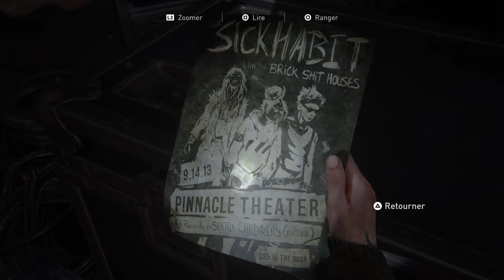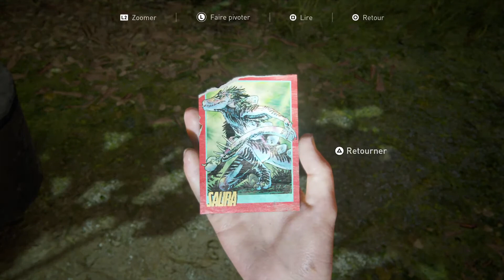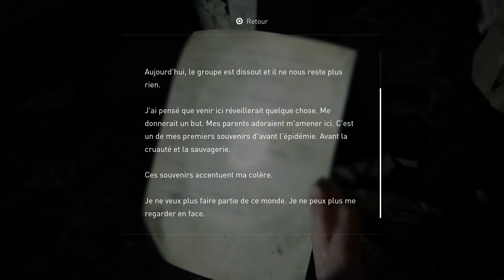JOYEUX ANNIVERSAIRE, ELLIE!! - The Last of Us™ Part II - Ep. 13 Let's Play FR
Hello flammèche!
Je continue mon gameplay et cette fois je profite de découvrir certains événement qui démontre une nouvelle fois la relation entre Ellie et Joel. Ça fait du bien de faire une pause de toutes ces ennemis et découvrir un aspect positif de ce jeu. Enjoy